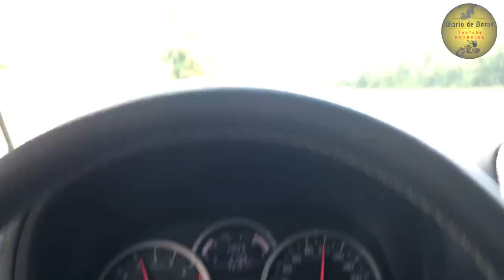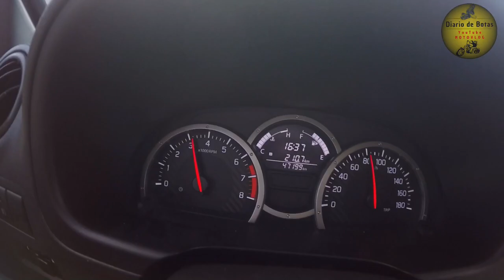Desempenho do Jimny em subida de Serra e dicas para dirigir um na estrada [DDB Cap. 237 COBJ EP 03]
Nesse vídeo, mostramos o Jimny subindo uma serrinha e falo sobre algumas dicas de condução segura do jipe na estrada.

Diário de Botas: Viagens e Passeios de Moto e Jipe, dicas de Turismo, Review dos veículos, e muita aventura e diversão em 2 ou 4 rodas.
Suzuki Jimny 4Sport, Harley Davidson Road Glide Ultra e Royal Enfield Himalayan. Harley Davidson FAT BOY, Dicas de manutenções básicas e  viagens em motos de baixa cilindradas, Suzuki Burgman 125, Dafra Citycom 300, Kasinski Mirage 250, Dafra Kansas 150, Suzuki Intruder 125.

EXPEDIÇÃO AO CHUÍ NO URUGUAI DE FAT BOY, passando pelo Rastro da Serpente de ponta à ponta de SP ao PR, Serra da Graciosa, Serra da Dona Francisca, Serra do Corvo Branco (descida completa de Harley), Serra do Rio do Rastro subida a tarde com neblina e descida de manhã com tempo limpo, Rota do Sol, Chuí e muito mais.     ↓↓↓↓

VIAGEM DE MOTO aos Campos Gerais Paranaense: Fenda da Freira, Buraco do Padre em Ponta Grossa no Paraná e uma volta incrível pelo Rastro da Serpente de Ponta a Ponta do Paraná até São Paulo com Muita neblina e garoa. ↓↓↓↓